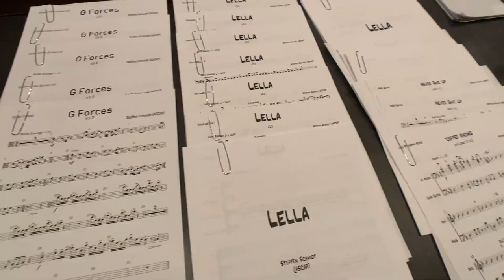Beyond Driven - Making of Soundtrack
Music composer Steffen Schmidt and songwriter Elisa Rice share an exclusive behind the scenes look on BeyondDriven.

Synopsis: An exhilarating and heart-pumping exploration of formula one pioneer, Lella Lombardi, the first female driver to win world championship points, and the burning legacy she has left behind.